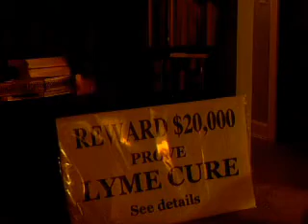Randy Sykes message to Lyme Patients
Randy Sykes message to Lyme Patients asking patients to put aside their personal differences and act together for positive change. Mr. Sykes was a DOT working in Connecticut before being stricken down with Lyme.

He isn't lazy, rides Harleys and is not someone to bellyache.